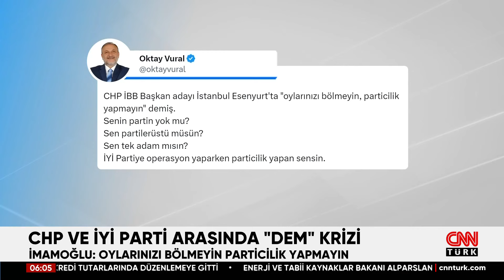Akşener'den Yavaş'a Sert Tepki! "Fedakarlık Yapıp Siyasi Ahlaksızlık Gördük" | CNN TÜRK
CHP ve İyi Parti arasında gerilim var. İyi Parti Genel Başkanı Meral Akşener Ankara Büyükşehir Belediye Başkanı Mansur Yavaş'ı "Siyasi ahlaksızlık" yapmakla suçladı. "Kurt kışı geçirir ama yediği ayazı asla unutmaz" göndermesi yaptı. Ayrıca İyi Parti Genel Başkan Yardımcısı Oktay Vural'da "Oylarınız bölmeyin, particilik yapmayın" diyen İstanbul Büyükşehir Belediye Başkanı Ekrem İmamoğlu'na tepki gösterdi.